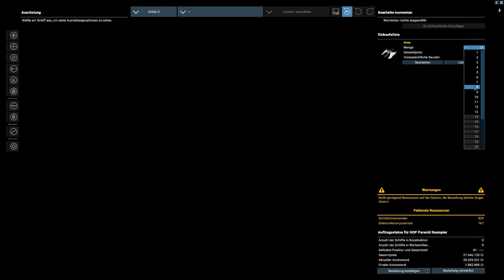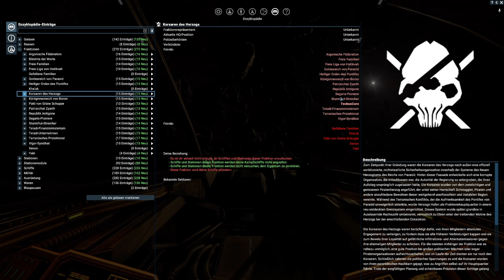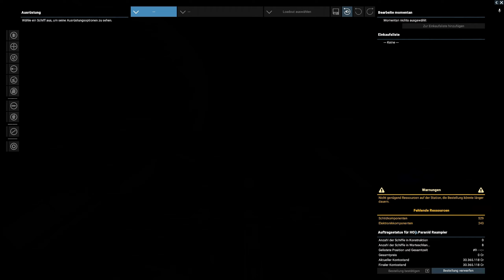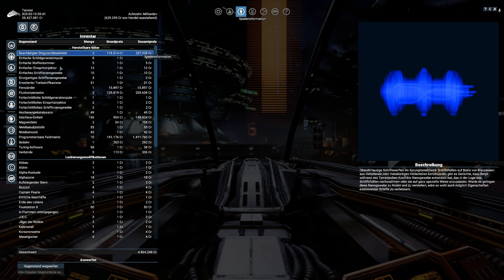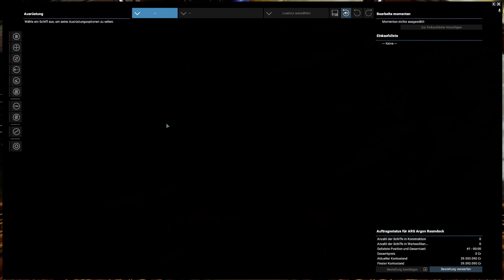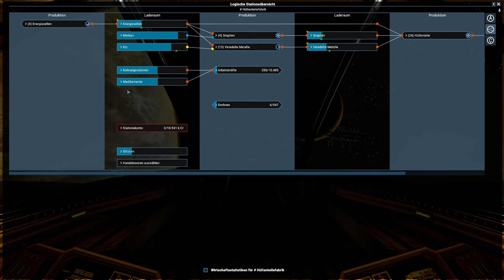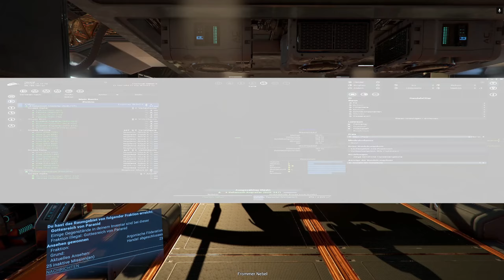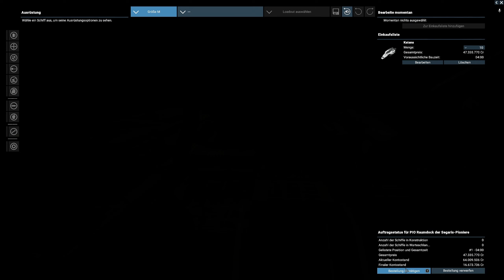X4 Foundations 6.20 | Let’s Play | IM#033 | Plage | deutsch | 2K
Insekten überall…